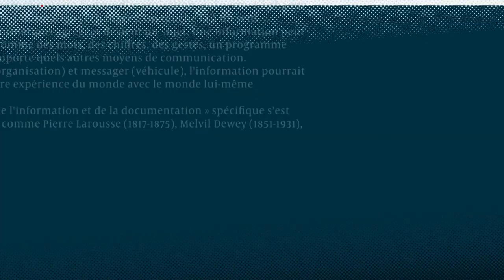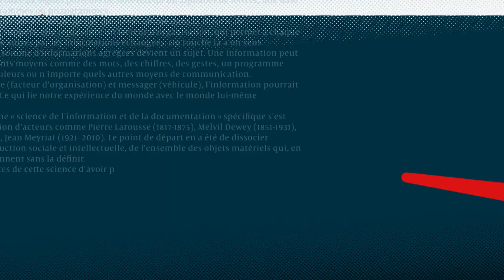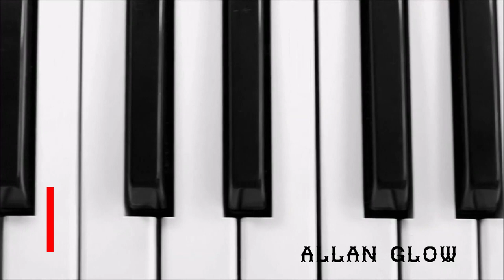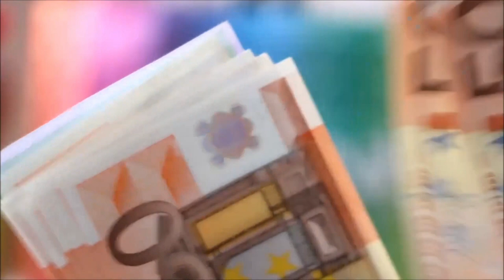Covid-19 : Édition Spéciale 18h - Lundi 4 Mai